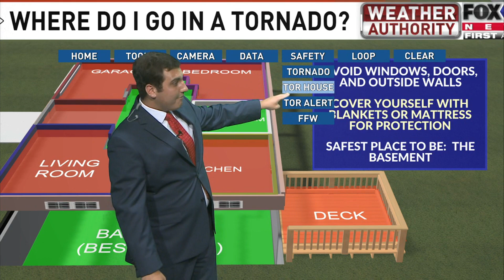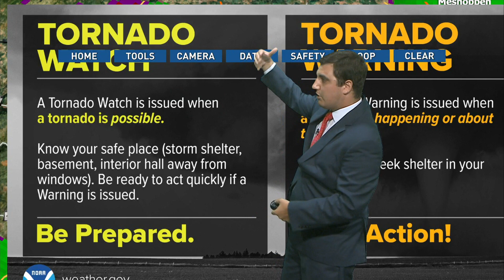Tornado Coverage for Central & Northeast Pennsylvania - August 7, 2023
FOX56's severe weather coverage of a tornado warnings in parts of central & northeast Pennsylvania on Monday, August 7, 2023 from 3:20 PM - 5:00 PM EDT.